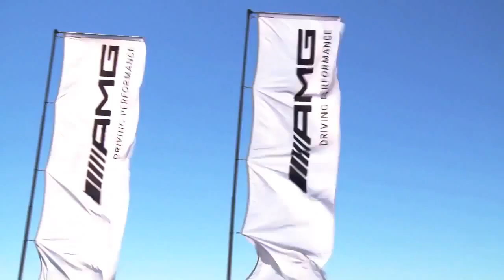AMG Performance Academy with Reinhard Renger at Willow Springs International Raceway